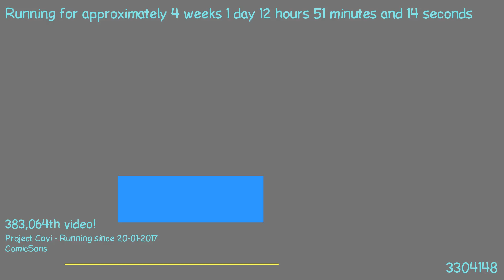1487501732 - Webdriver Cavi - H